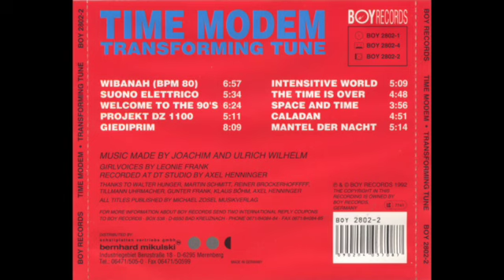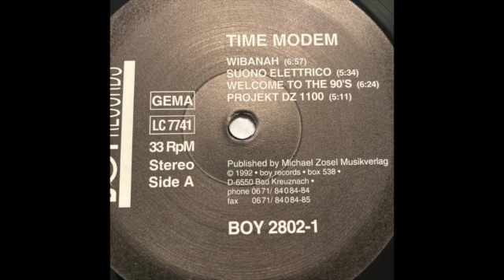Time Modem - Projekt DZ 1100 (1992)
BOYRecords